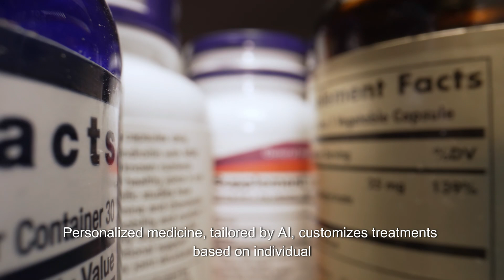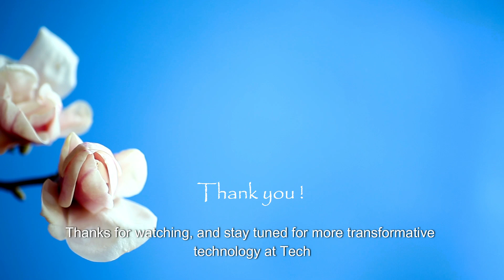AI Revolution in Healthcare: Predictive Analytics & Personalized Medicine Unveiled!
Unlock the power of AI in healthcare with our latest video on Tech Insights Hub! Explore how predictive analytics and personalized medicine are transforming patient care. Learn how AI enables early disease detection and tailors treatments to individual genetic profiles, revolutionizing approaches from oncology to general health. Don't miss out on how AI is shaping a healthier future. 🔬💡✨